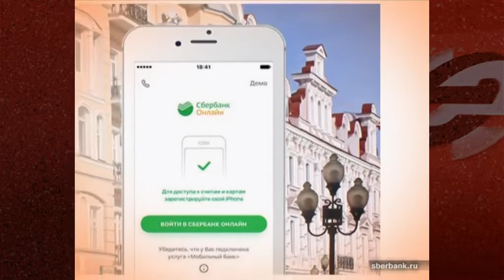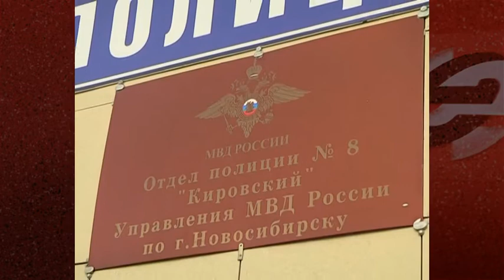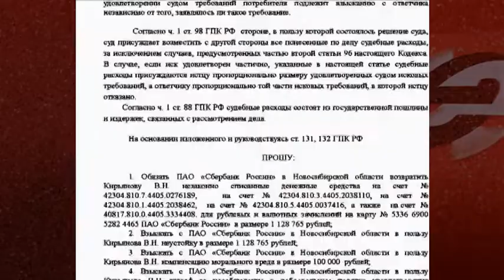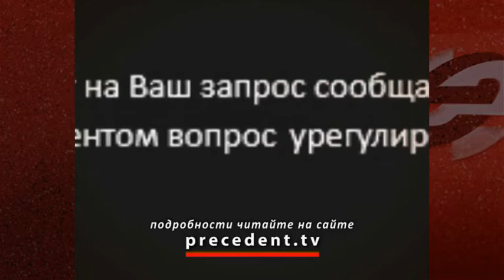У труженика тыла Великой Отечественной войны украли миллион «гробовых» денег из «Сбербанка»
В этом году мы отмечаем 75 лет со дня победы в Великой Отечественной войне. В честь этой памятной даты в соответствии с указом президентам ветеранам и труженикам тыла будет выплачено по 75 000 рублей. Но утешит ли эта сумма тыловика Василия Кирьянова, у которого какие-то нелюди украли все сбережения со счетов в Сбербанке?